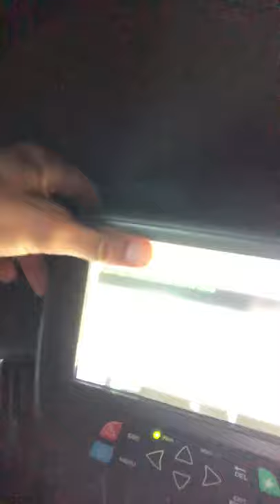Waiting for breakdown in Jarrell Tx